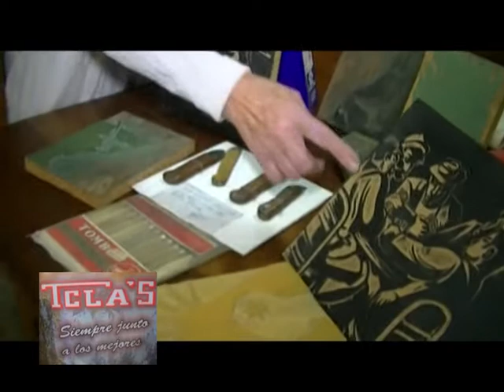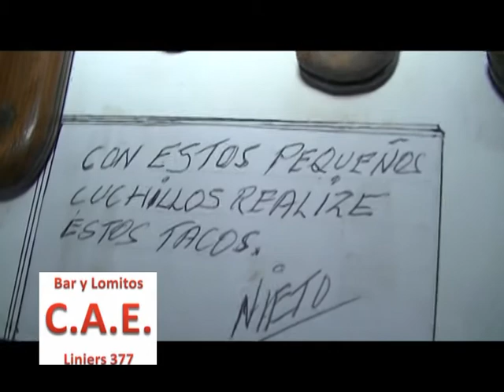NOTA CUMPLEAÑOS DEL MUSEO PERITO MORENO DE HERNANDO RADIO IMAGEN